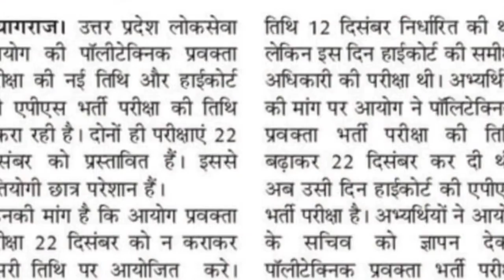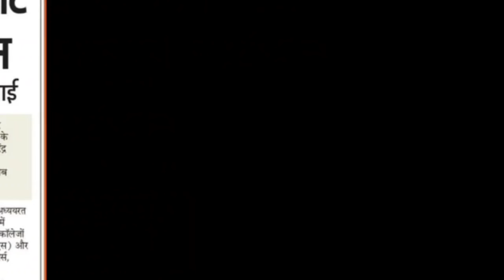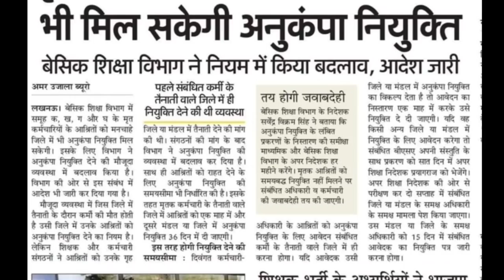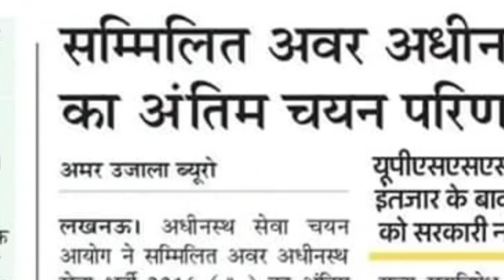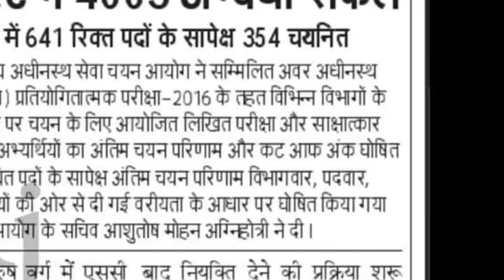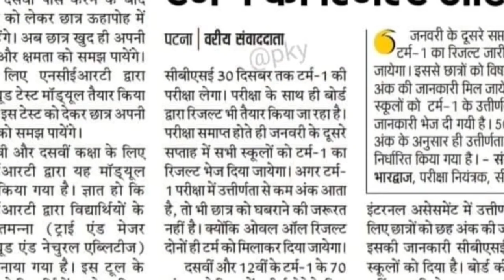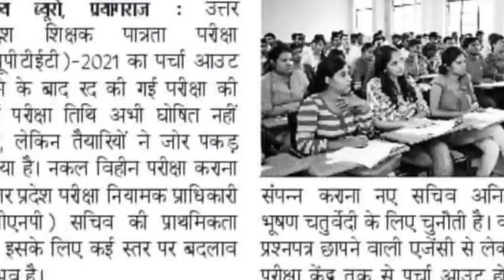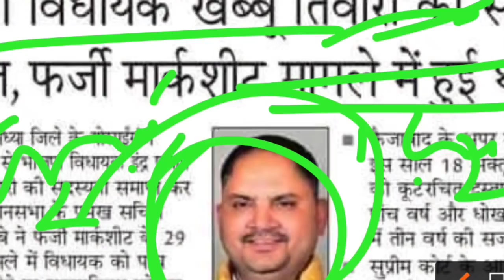TOP 18 NEWS UPTET UP SI Vacancy UPSSSC Latest News Today Bihar Shikshak Bharti Cm Yogi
is video mein UPTET ke sambandh mein jankari di gayi hai Shikshak Bharti ke sambandh mein bataya gaya hai primary shikshak bharti news Bihar mein shikshakon ki bumper Bharti hone wali hai is video mein up si Bharti ke sambandh mein latest update di gayi hai is video mein CM Yogi aur PM Modi ke Vikas karya ke sambandh mein jankari de gai upsssc vacancy ke sambandh mein jankari Di gai hai bataya Gaya ki vecancy kab tak aaenge Daroga Bharti ke liye ityadi bhartiyon ke liye Anya mahatvpurn khabron ke liye video ko pura dekhe